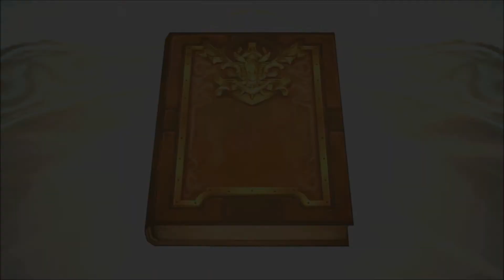【DQ10】 #1-2.1 アバター作成 (オンライン編) 【version1.0】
Wii UのDRAGON QUEST X (ドラゴンクエスト10) をプレイ ※ネタバレあり
目覚めし五つの種族編
Version1.0

死亡した主人公は不思議な神殿へ導かれ、
同じ日に命を落とした者として生き返しを受ける。

世界に破滅をもたらす者《冥王》
闇より湧き出し魔瘴がアストルティアの大地を覆う
目覚めよ！勇者の証を持つ者よ
全ての種族の想いを一つに

皆をつないで世界がつながる
（2012年/Wii）

また、動画に使用されている楽曲はスギヤマ工房有限会社が権利を所有する著作物です。
当該動画の転載・配布は禁止いたします。